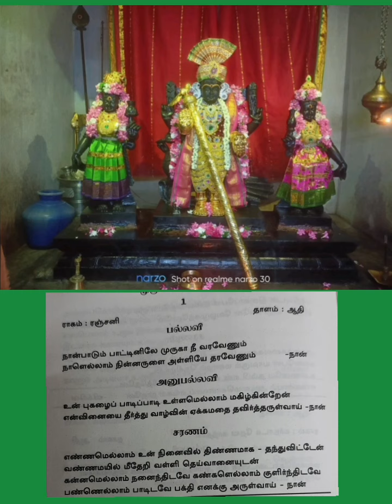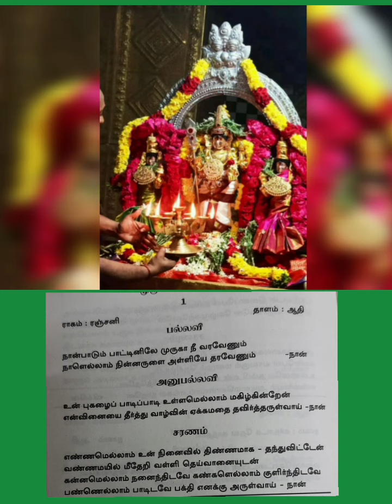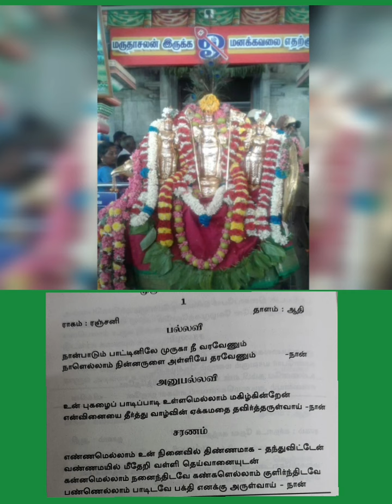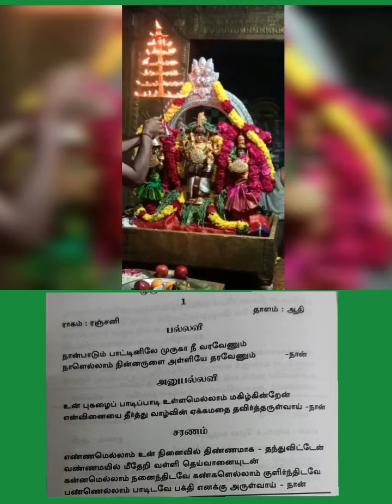இன்றைய சிறப்பு சஷ்டி முருகன் பாடல் தெய்வத்திரு.பொன்.பழநியப்ப ஓதுவார் எழுதிய முருகன் பாடல்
# கோயில்
திருவெண்ணெய் நல்லூர்
பாடல்_பெற்ற தலங்கள்
தமிழ்நாட்டு சிவாலயங்கள்
thirumurai-1
thirugnana sambandar_thevaram
gomathi thirunavukkarasu
கோமதி திருநாவுக்கரசு
திருஞானசம்பந்தர் தேவாரம்
திருமுறை - 1
muruganandam othuvamurthigal
முருகானந்தம் ஒதுவாமூர்த்திகள்
திருத்தணி _சுவாமிநாதன்
முருகானந்தம் _ஒதுவாமூர்த்திகள்
ஞானம்-பெறலாம்
வரியார்-கருங்கன்
நாதவிந்து-கலாதி நமோநம
பழநி-பிள்ளைத்தமிழ்
அவனிதனிலே-பிறந்து
என்னகவி-பாடினாலும்
சின்ன-சின்ன-முருகா-முருகா
முத்தைதரு-பத்தித்திருநகை
திருப்புகழைப்-பாடப்பாட
இருவினை-அஞ்ச
கருவினுருவாகி-வந்து
ஓருபொழுதும்-இருசரண
பேராதரிக்கும்-அடியவர்
திருச்செந்தூர்-பிள்ளைத்தமிழ்
அகரமுமாகி-அதிபனுமாகி
பாதிமதிநதி-போது
பழநி-பிள்ளைத்தமிழ்
வேலுண்டு - வினையில்லை
மாதா-பிதா-குரு-தெய்வம்
காரணமதாக-வந்து
நினைத்த-எத்தனையிற்
நாடித்தேடி-தொழுவார்பால்
இருவினையின்-மதிமயங்கி
இறவாமல்-பிறவாமல்
இருவினைபிறவி-கடல்மூழ்கி

நீதான்-எற்றனையாளும்
தீராப்பிணி-தீர
துய்யதோர்-மறைகளாலும்
நல்லசிவம் Nallasivam
Bakthi _TV
தீராப்பிணி-தீர
#thirutthani.n.swaminathan
சற்குரு_ ஓதுவாமூர்த்திகள்
மகிழ்வித்து மகிழ்
என்றும் இறைபணியில்
உங்கள் அன்புச் சகோதரி
ப.சொர்ணலதா
யோகா ஆசிரியர்
யோகா பயில  அணுகவும்
அலைபேசி எண்
திருச்சிற்றம்பலம்
ௐௐௐௐௐௐ